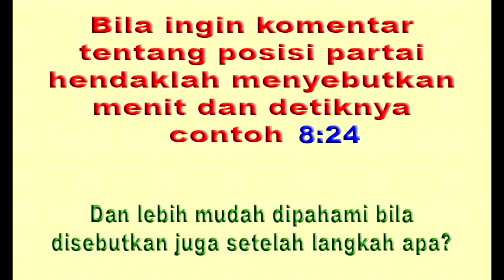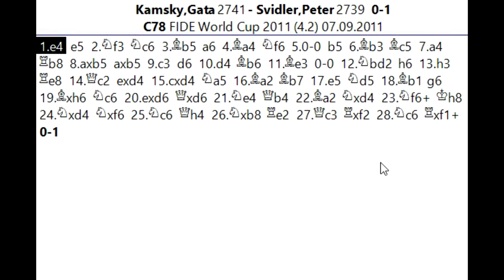CARA MEMANFAATKAN petak lemah F2 oleh Peter Svidler dalam Pembukaan Ruy Lopez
Salam jumpa para pecinta catur, jumpa lagi dengan Saya Suwaji , dan kali ini akan kita ulas permainan menarik dari Peter Svidler saat menghadapi Gata Kamsky pada turnamen Fide World Cup tanggal 7 September 2011. Dalam permainan ini Peter bermain cantik dengan menafaatkan kelemahan petak lemah f2. Bagaimana serunya permainan di papan, mari langsung saja kita simak bersama partainya